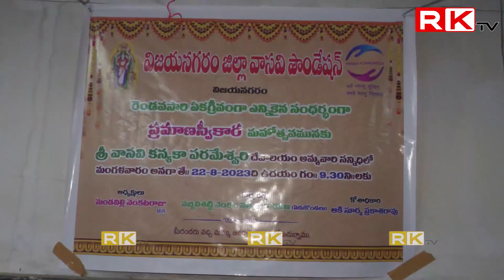విజయనగరం వాసవి ఫౌండేషన్ అధ్యక్షులు గా రెండవసారి ఏకగ్రీవంగా ఎన్నికైన మండవల్లి వెంకట్ రాజు | RK TV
విజయనగరం వాసవి ఫౌండేషన్ అధ్యక్షులు గా రెండవసారి ఏకగ్రీవంగా ఎన్నికైన మండవల్లి వెంకట్ రాజుtelugunews